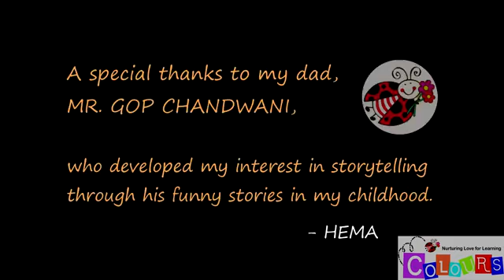Colours Story with Science - Little Ismile !!!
Dear Parents/educators,
It is our pleasure to introduce the new concept of Story with Science!! Kids love stories and every story has science in it. We would like to encourage kids to find out the logic in every story they listen or read. Let's inculcate the habit of Thinking in our little geniuses from the very beginning!
Nurturing Love for Learning!
Colours Preschool,  Pune- India